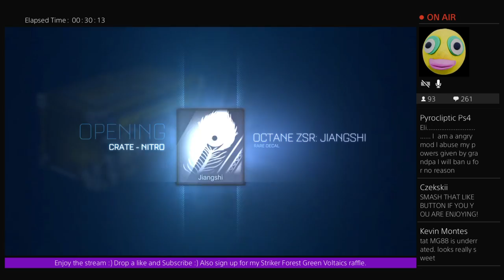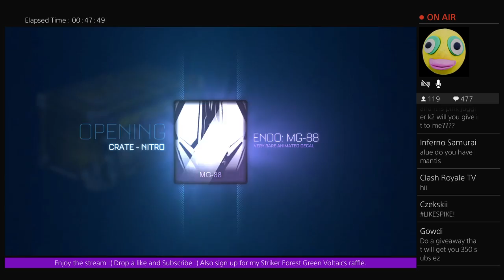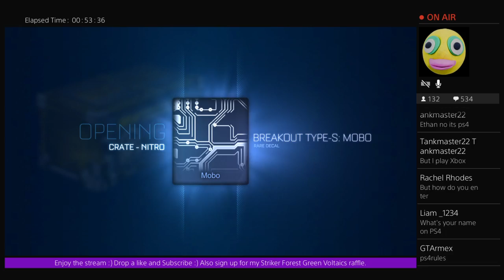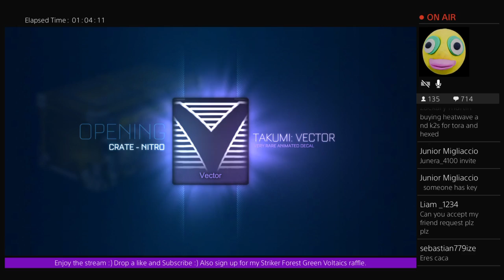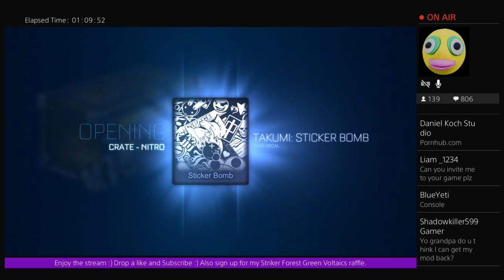100 Nitro Crates Opening - Rocket League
Everybody's favorite Grandpa :) Ask me about Striker Forest Green Voltaics raffle.